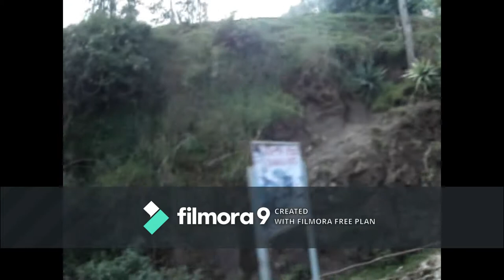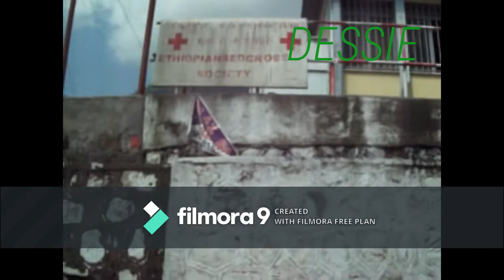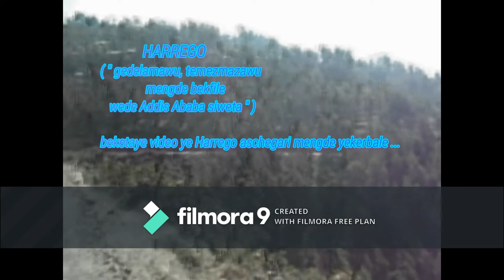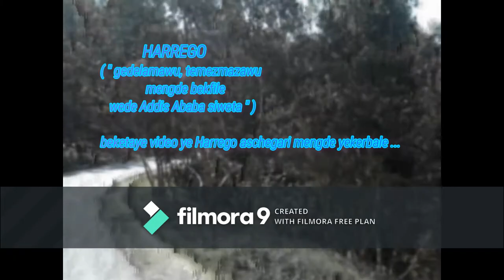ደሴ ከተማ በከፊል ምን ትመስላለች? What Dessie city look like ? Few part of Dessie video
- what is the image of Dessie /wollo/  look like when we come to Addis ?
- The distance of Dessie/wollo/ to Addis Ababa is 397.1 km
- This video shows the right part of Dessie,Wollo when we come to Addis